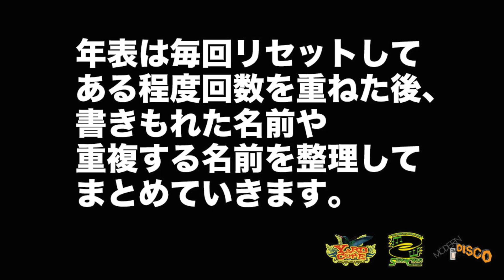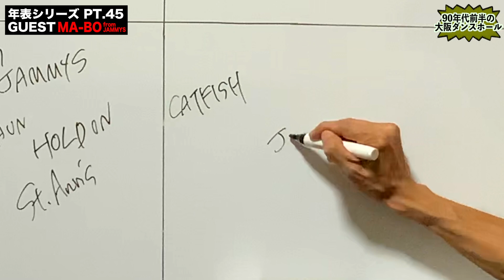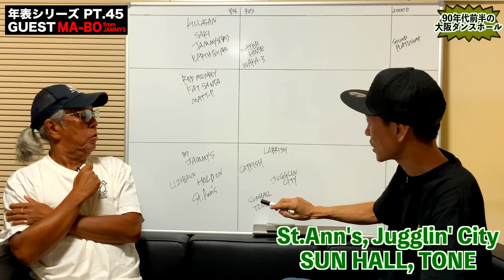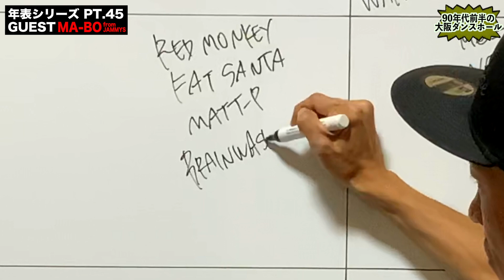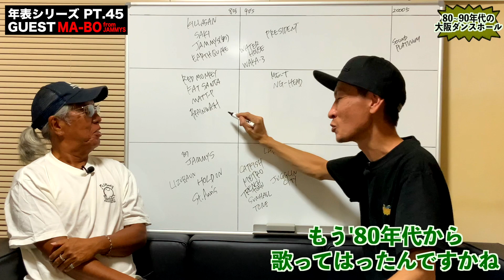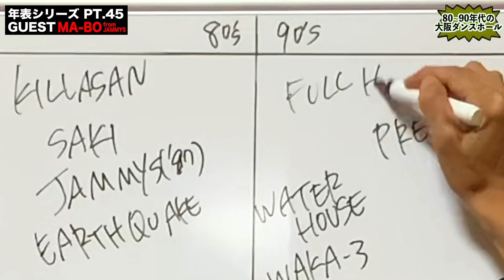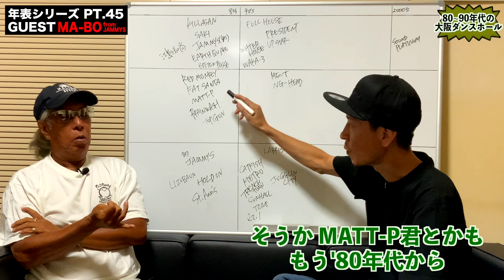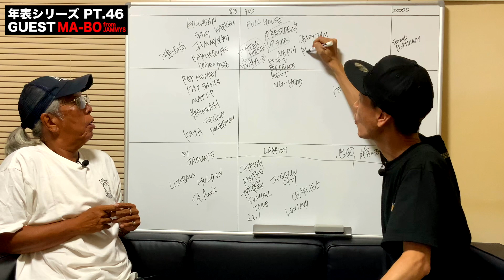【MA-BO from JAMMYS・中編】大阪(関西)レゲエ･ダンスホール 創成期〜現在の年表を作ろう！PT.45【関西レゲエ年表】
PT.45は前回に続く中編‥

【 MA-BO from JAMMYS 】

1987年泉州･忠岡にカフェ"ジャミーズ"をオープンする
と同時にサウンドとしての活動もスタート
翌'88年よりセントアンズ・ジョグリンシティ・ラブリッシュ
・キャットフィッシュ・ジョグリンリンクシティ
・キングウープス・ItoI 等において数々のレギュラーイベントを開始
'95ジャパンスプラッシュでフロントMCを務めたり
岸和田に移転した後も"ジャミーズ"にて
シュガーマイノットのジャパンツアー公演を行うなど‥
現在もキングストンラウンジ・タコちゅん等でレギュラーイベント
を開催する今年35年目を迎えた老舗サウンド